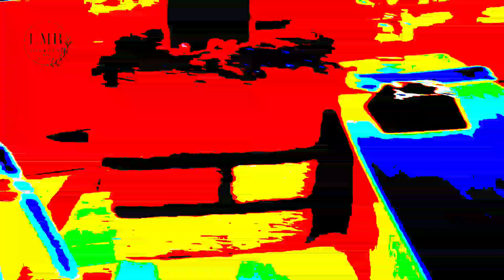LMR HOMESTAY PSYCHODELIC